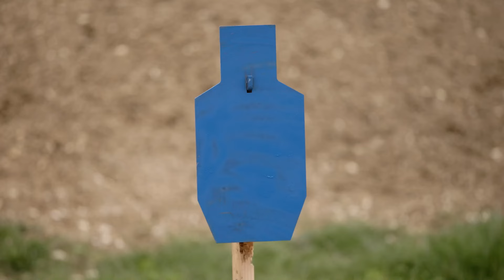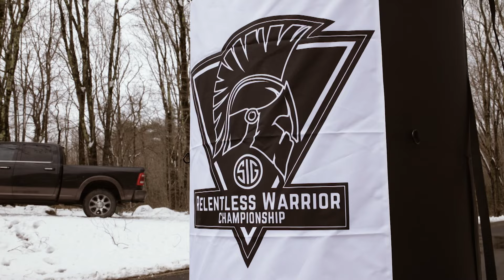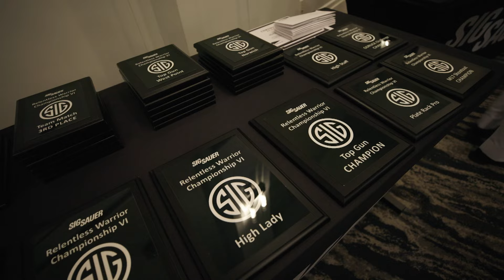Aiming for Excellence | The Corps of Cadets Marksmanship Unit at Texas A&M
From season 5 episode 1, marksmanship competitions are a major source for competitive rivalries among the United States military academies. And while West Point often receives the most acclaim, the team that they’re out to beat every year isn’t the Army or the Air Force. It’s the Texas A&M Corps of Cadets.